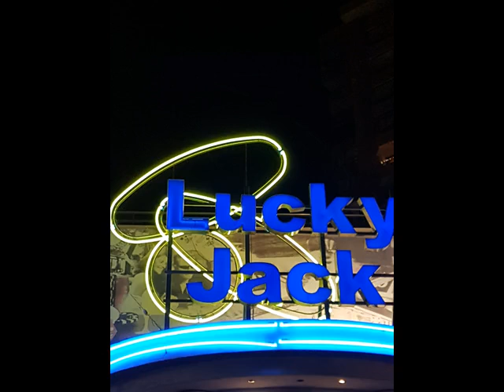* hoppa Dreamermix Mix jack333333